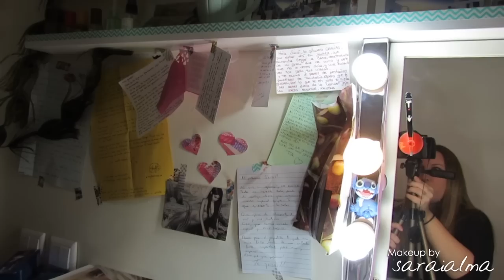Sorteo [CERRADO]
♥♥♥ Info ♥♥♥

Normas del sorteo:
- Estar suscrito a mi canal de youtube: MakeupbySaraialma